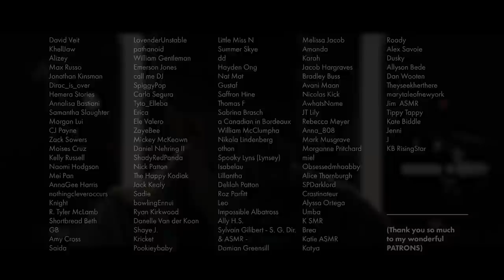ASMR | Man Makes Nice Sounds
Kindly see here some ASMR content for your eyeballs and earholes. Tune in next week for more.

Atlas

🎓 Creative types, I’m a Skillshare nut (for real) and reckon you should be too.

★ Here you can add subtitles in your own language(s)!
(Let me know if you do!)

Why are you whispering at me?!

ASMR is an acronym commonly used to describe the tingly/buzzing/static sensation associated with certain audio/visual stimulae - often whispering/soft-spoken voice, and other quiet triggers. It's a similar feeling to 'frisson' - the shivers that run up your spine when watching an incredible scene in a film, or really /feeling/ amazing music. It's the best.